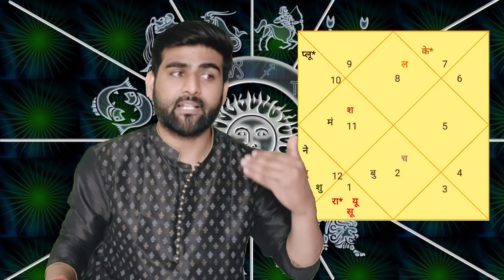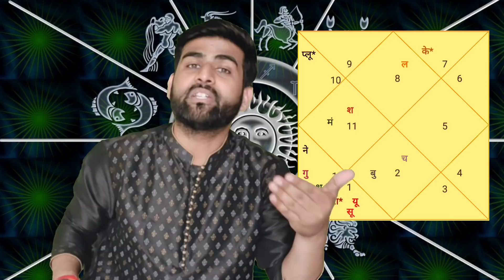वृश्चिक राशि मई 2022 राशिफल | Vrishchik Rashi May 2022 | SCORPIO May Horoscope | by Sachin kukreti